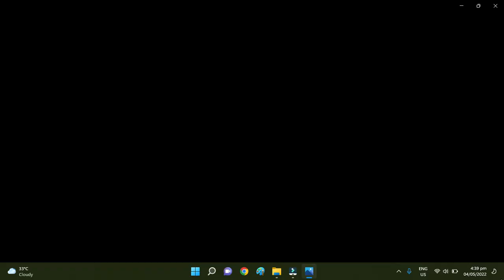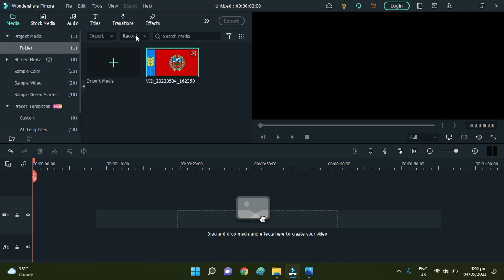Russian Federal Subjects Flags (Slideshow)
We are all flags in Russia:

Autonomous Oblasts:

Jewish Autonomous Oblast

Autonomous Okrugs:

Chukotka
Khanty-Mansi
Nenets
Yamalo-Nenets

Federal Cities:

Moscow
Saint Petersburg
Sevastopol

Krais:

Altai Krai
Kamchatka
Khabarovsk
Krasnodar
Krasnoyarsk
Perm
Primorsky
Stavropol
Zabaykalsky

Oblasts:

Amur
Arkhangelsk
Astrakhan
Belgorod
Bryansk
Chelyabinsk
Irkutsk
Ivanovo
Kaliningrad
Kaluga
Kemerovo
Kirov
Kostroma
Kurgan
Kursk
Leningrad
Lipetsk
Magadan
Moscow
Murmansk
Nizhny Novgorod
Novgorod
Novosibirsk
Omsk
Orenburg
Oryol
Penza
Pskov
Rostov
Ryazan
Sakhalin
Samara
Saratov
Smolensk
Sverdlovsk
Tambov
Tomsk
Tula
Tver
Tyumen
Ulyanovsk
Vladimir
Volgograd
Vologda
Voronezh
Yaroslavl

Republics:

Adygea
Altai Republic
Bashkortostan
Buryatia
Chechen
Chuvash
Crimea
Dagestan
Ingushetia
Kabardino-Balkar
Kalmykia
Karachay-Cherkess
Karelia
Khakassia
Komi
Mari El
Mordovia
North Ossetia-Alania
Sakha
Tatarstan
Tuva
Udmurtia